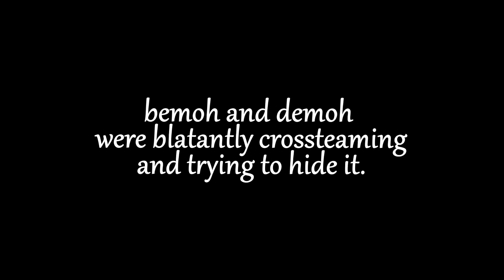the most broken book ever (hypixel uhc highlights)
I love getting this from dice, it's so overpowered...
hope ya enjoy ;D
↓ pack below ↓

►Server IP
• mc.hypixel.net

getting one of the most broken books obtainable in a hypixel uhc